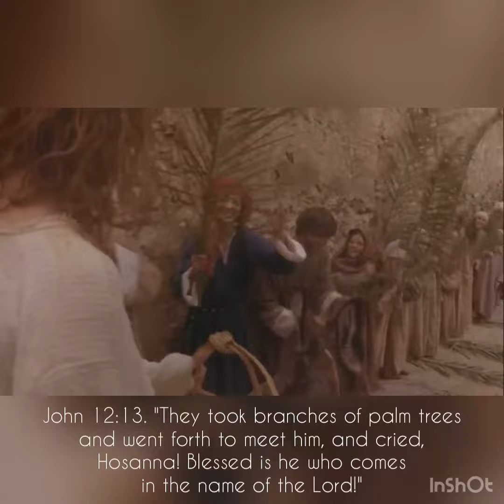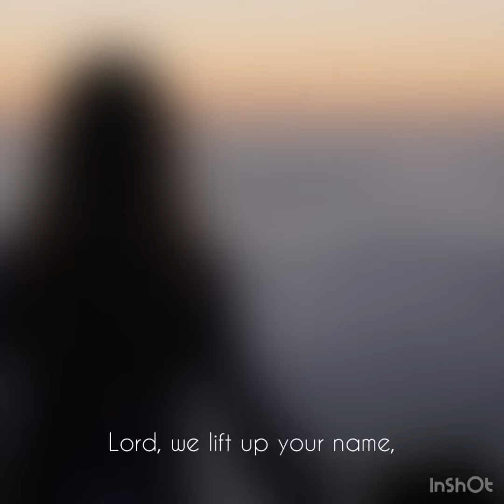Hosanna In The Highest! Happy Palm Sunday!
I do not gain any compensation for sharing this channel or its content.  Opinions are expressed here on this channel. For adult audiences (not for children). All Content is for educational and/or entertainment purposes only (required verbiage).